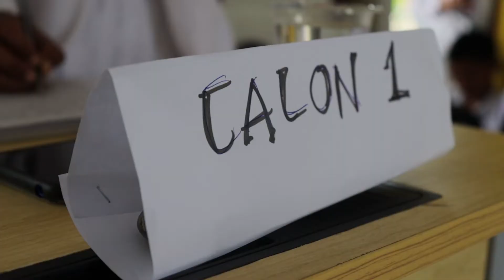Debat Pilketos 2022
MEDIA INFORMASI, DOKUMENTASI & EDUKASI SEKOLAH MENEGAH KEJURUAN  (SMKN 1 PAGUYAMAN)

MISI SMKN 1 PAGUYAMAN :
UNGGUL, TERAMPIL DAN RELIGIUS.